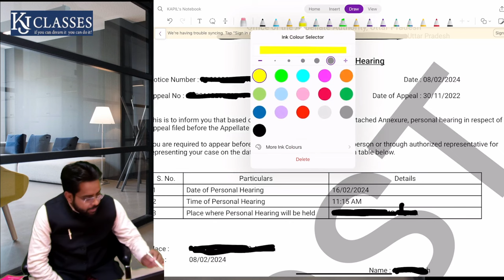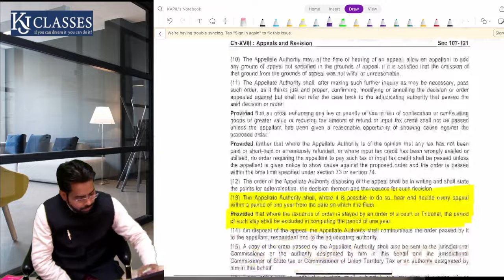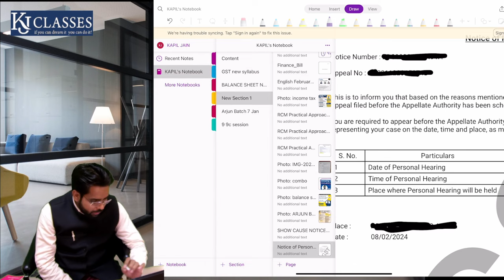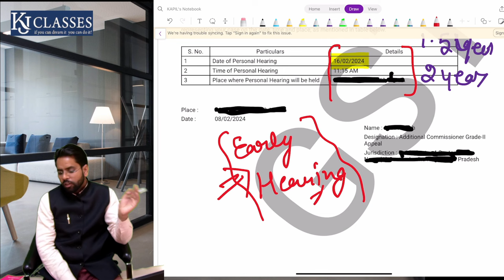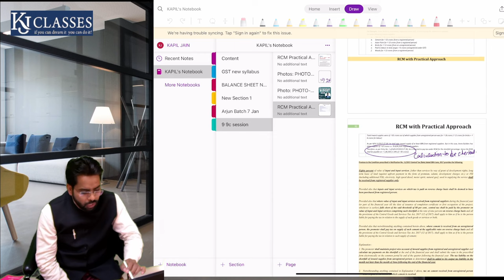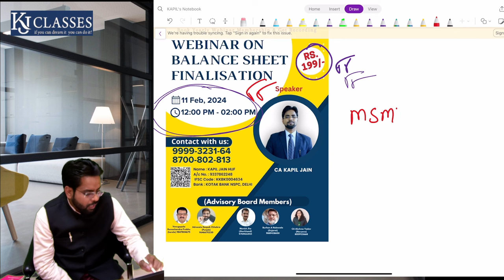GST Appeal Procedure...